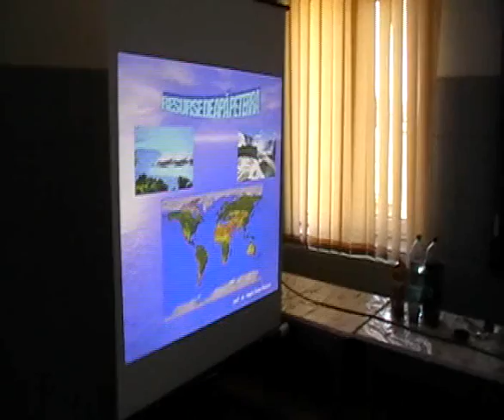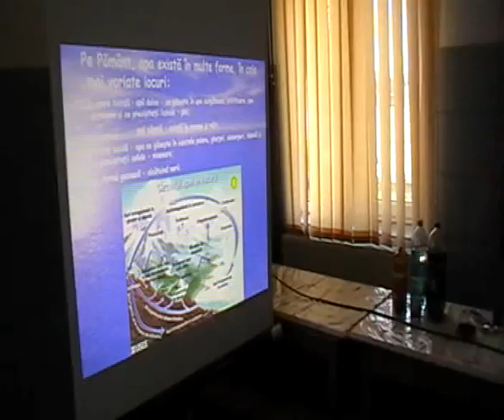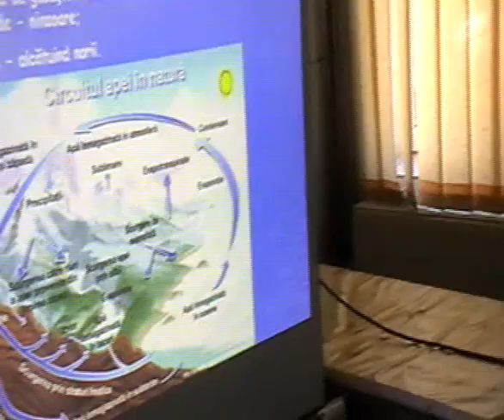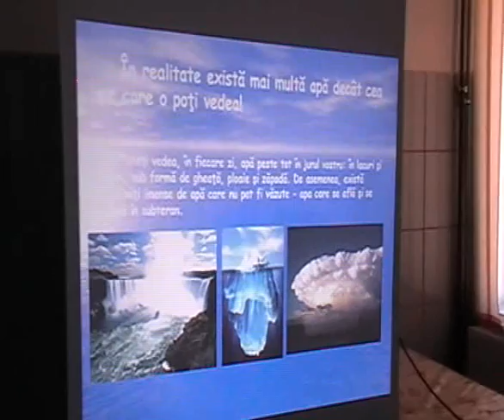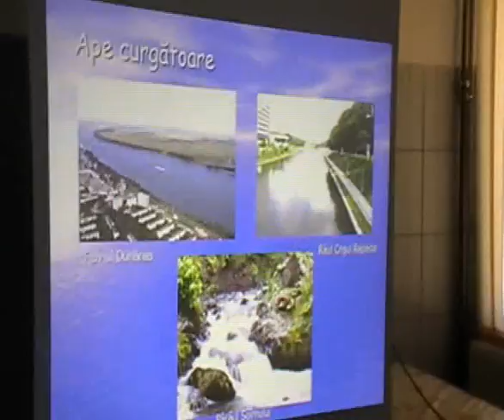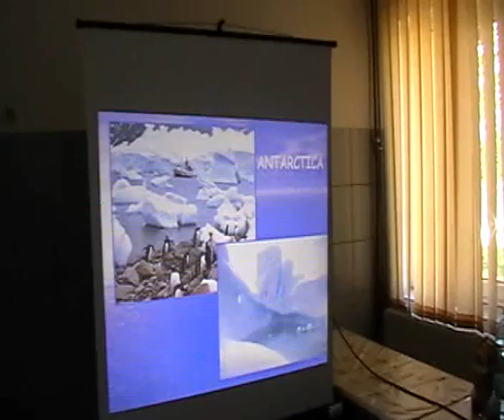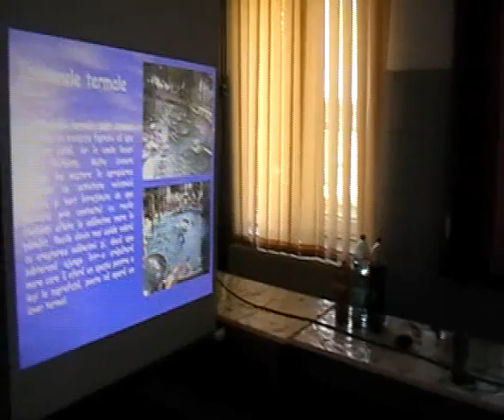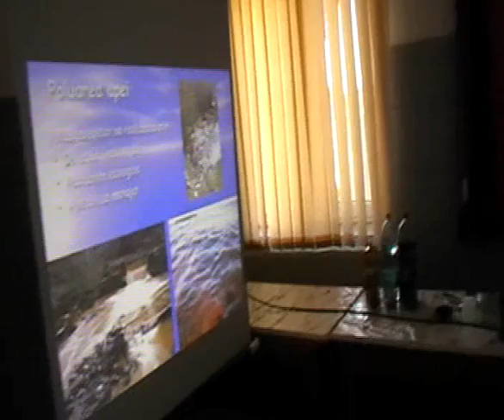Activităţi demonstrative interdisciplinare – activitate 5 Oradea